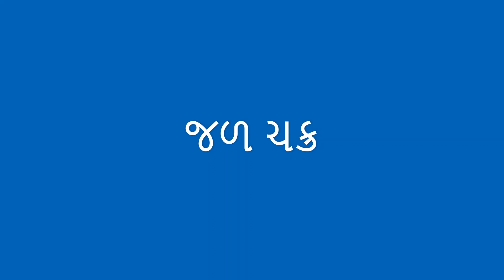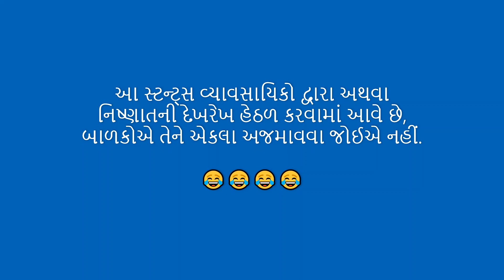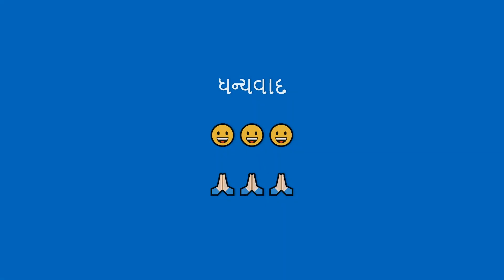Water Cycle | School Project | Jahnavi Dhruv Pandya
Water Cycle School Project By Jahnavi Dhruv Pandya
Stages of Water Cycle
There are many processes involved in the movement of water apart from the major steps given in the above water cycle project video. Listed below are different stages of the water cycle.

1. Evaporation
The sun is the ultimate source of energy, and it powers most of the evaporation that occurs on earth. Evaporation generally happens when water molecules at the surface of water bodies become excited and rise into the air. These molecules with the highest kinetic energy accumulate into water vapour clouds. Evaporation usually takes place below the boiling point of water. Another process called evapotranspiration occurs when evaporation occurs through the leaves of plants. This process contributes to a large percentage of water in the atmosphere.

2. Sublimation
Sublimation occurs when snow or ice changes directly into water vapour without becoming water. It usually occurs as a result of dry winds and low humidity. Sublimation can be observed on mountain peaks, where the air pressure is quite low. The low air pressure helps to sublimate the snow into water vapour as less energy is utilised in the process. Another example of sublimation is the phase where fog bellows from dry ice. On earth, the primary source of sublimation is from the ice sheets covering the poles of the earth.

3. Condensation
The water vapour that accumulated in the atmosphere eventually cools down due to the low temperatures found at high altitudes. These vapours become tiny droplets of water and ice, eventually coming together to form clouds.

4. Precipitation
Above 0 degrees centigrade, the vapours will condense into water droplets. However, it cannot condense without dust or other impurities. Hence, water vapours attach itself on to the particle’s surface. When enough droplets merge, it falls out of the clouds and on to the ground below. This process is called precipitation (or rainfall). In particularly cold weather or extremely low air pressure, the water droplets freeze and fall as snow or hail.

5. Infiltration
Rainwater gets absorbed into the ground through the process of infiltration. The level of absorption varies based on the material the water has seeped into. For instance, rocks will retain comparatively less water than soil. Groundwater can either follows streams or rivers. But sometimes, it might just sink deeper, forming aquifers.

6. Runoff
If the water from rainfall does not form aquifers, it follows gravity, often flowing down the sides of mountains and hills; eventually forming rivers. This process is called runoff. In colder regions, icecaps form when the amount of snowfall is faster than the rate of evaporation or sublimation. The biggest icecaps on earth are found at the poles.

All the steps mentioned above occur cyclically with neither a fixed beginning nor an end.